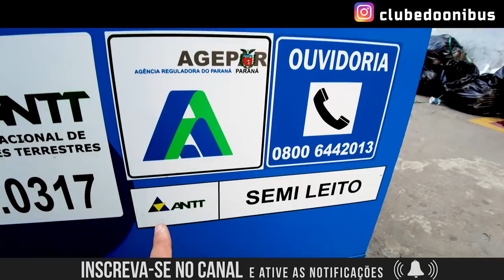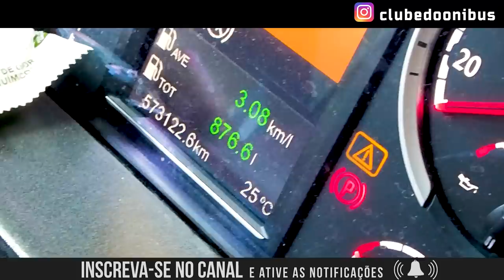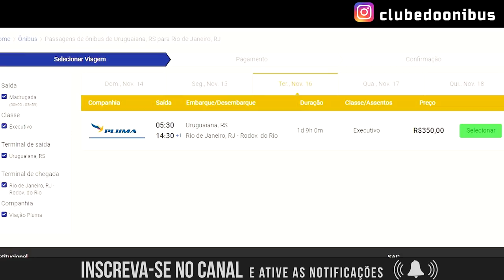CONHEÇA O ÔNIBUS QUE OPERA NO MAIOR TRECHO ENTRE O SUL E O SUDESTE DO BRASIL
Quanto custa viajar entre Uruguaiana no Rio Grande do Sul e a cidade do Rio de Janeiro? Uma linha com mais de 2.000km e mais de 30 horas de viagem.

Apresentando em detalhes um dos ônibus da Empresa Trans Isaak Turismo, operando a serviço da Pluma Conforto e Turismo na linha entre Uruguaiana e Rio de Janeiro, a maior linha ligando o extremo Sul e o Sudeste do Brasil.

Até 2021, o cadastro das linhas operadas pela Trans Isaak ainda está no CNPJ da Pluma, mas toda a operação está sendo realizada com os ônibus da Trans Isaak.

Gostou?

FICHA TÉCNICA DO VEÍCULO:

•Empresa: Trans Isaak Turismo
•Fabricante da Carroceria: Busscar
•Modelo da Carroceria:  Vissta Buss 400
•Fabricante do Chassi: Scania
•Modelo do Chassi: K400
•Ano de Fabricação: 2019
•Linha: Uruguaiana/RS x Rio de Janeiro/RJ